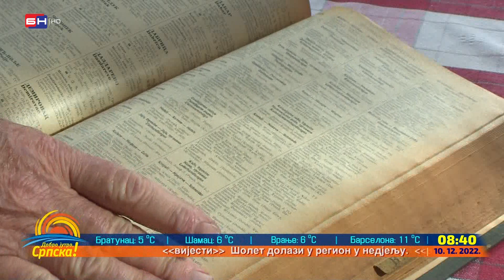Darko Maljukan iz Višegrada posjeduje knjigu "Adresar Kraljevine SHS" iz 1927. godine